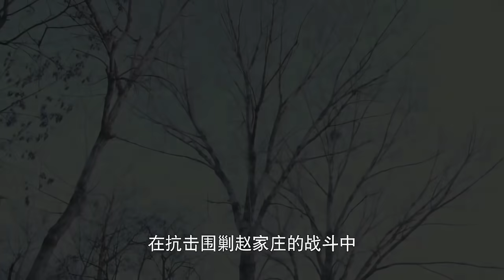游擊隊太猛！日軍進攻不成反被暴揍，偽軍嚇得抱頭鼠竄，被當場逃兵一刀一個！⚔️ 抗日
dlz
ep 18